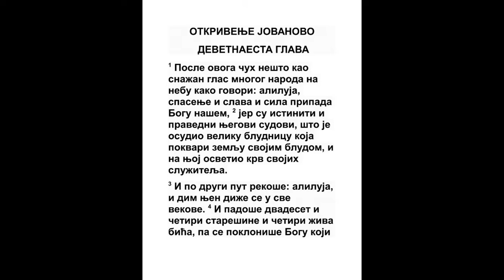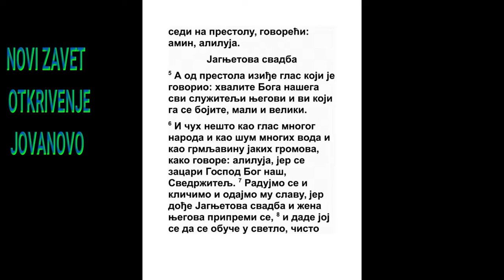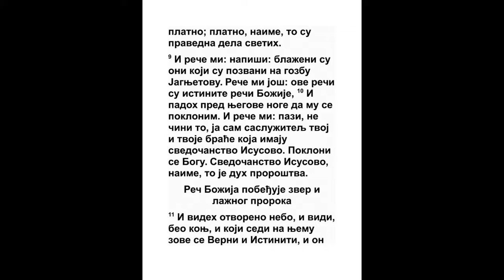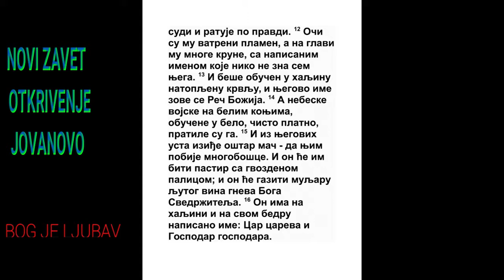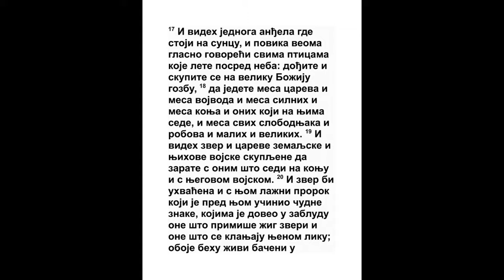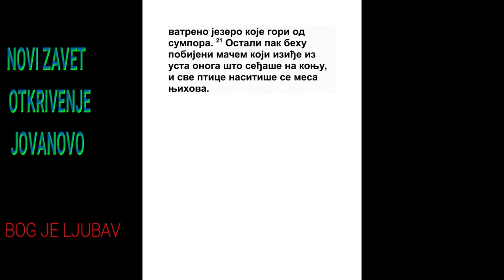OTKRIVENJE JOVANOVO DEVETNAESTA GLAVA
1 I posle ovog čuh glas veliki naroda mnogog na nebu gde govori: Aliluja! Spasenje i slava i čast i sila Gospodu našem;
Ps. 3:8, Mt. 6:13, Otk. 4:11, Otk. 7:10
2 Jer su istiniti i pravi sudovi Njegovi, što je osudio kurvu veliku, koja pokvari zemlju kurvarstvom svojim, i pokajao krv slugu svojih od ruke njene.
5 Moj. 32:43, Otk. 6:10, Otk. 16:7, Otk. 17:5
3 I drugom rekoše: Aliluja! I dim njen izlažaše va vek veka.
Isa. 34:10, Otk. 14:11
4 I padoše dvadeset i četiri starešine, i četiri životinje, i pokloniše se Bogu koji seđaše na prestolu, govoreći: Amin, aliluja!
Nem. 5:13, Otk. 4:4
5 I glas iziđe od prestola koji govori: Hvalite Boga našeg sve sluge Njegove, i koji Ga se bojite, i mali i veliki.
Ps. 134:1
6 I čuh kao glas naroda mnogog, i kao glas voda mnogih, i kao glas gromova jakih, koji govore: Aliluja! Jer caruje Gospod Bog Svedržitelj.
Jezek. 1:24
7 Da se radujemo i veselimo, i da damo slavu Njemu; jer dođe svadba Jagnjetova, i žena Njegova pripravila se;
Isa. 44:23, Mt. 22:2, 2 Kor. 11:2, Ef. 5:32
8 I dano joj bi da se obuče u svilu čistu i belu: jer je svila pravda svetih.
Ps. 45:13, Ps. 132:9, Jezek. 44:16
9 I reče mi: Napiši: Blago onima koji su pozvani na večeru svadbe Jagnjetove. I reče mi: Ove su reči istinite Božije.
Lk. 14:15
10 I padnuvši pred nogama njegovim poklonih mu se; i reče mi: Gle, nemoj, ja sam sluga kao i ti i braća tvoja koja imaju svedočanstvo Isusovo. Bogu se pokloni; jer je svedočanstvo Isusovo Duh Proroštva.
Dela 10:26, Dela 14:15, 1 Jn. 5:10, Otk. 12:17, Otk. 22:8
11 I videh nebo otvoreno, i gle, konj beo, i koji seđaše na njemu zove se Veran i Istinit, i sudi po pravdi i vojuje.
Isa. 11:4, Jn. 14:6, Otk. 3:14, Otk. 6:2
12 A oči su Mu kao plamen ognjeni, i na glavi Njegovoj krune mnoge, i imaše ime napisano, kog niko ne zna do On sam.
Priče 30:4, Isa. 9:6
13 I beše obučen u haljinu crvenu od krvi, i ime se Njegovo zove: Reč Božija.
Isa. 63:2, Jn. 1:1
14 I vojske nebeske iđahu za Njim na konjima belim, obučene u svilu belu i čistu.
Dan. 10:6, Mt. 17:2, Otk. 4:4, Otk. 7:9
15 I iz usta Njegovih iziđe mač oštar, da njime pobije neznabošce; i On će ih pasti s palicom gvozdenom; i On gazi kacu vina i srdnje i gneva Boga Svedržitelja.
Ps. 2:9, Isa. 11:4, Isa. 63:2, Isa. 63:3, 2 Sol. 2:8, Otk. 1:16, Otk. 2:27, Otk. 14:19, Otk. 19:21
16 I ima na haljini i na stegnu svom ime napisano: Car nad carevima i Gospodar nad gospodarima.
Ps. 72:1, Ps. 72:18, Dan. 2:47, Ef. 1:22, Otk. 17:14
17 I videh jednog anđela gde stoji na suncu i povika glasom velikim govoreći svima pticama koje lete ispod neba: Dođite i skupite se na veliku večeru Božiju,
Jezek. 39:17
18 Da jedete mesa od careva, i mesa od vojvoda, i mesa od junaka, i mesa od konja i od onih koji sede na njima, i mesa od svih slobodnjaka i robova, i od malih i od velikih.
Jezek. 39:17, Otk. 19:21
19 I videh zver i careve zemaljske i vojnike njihove skupljene da se pobiju s Onim što sedi na konju i s vojskama Njegovim.
Otk. 16:14, Otk. 16:16
20 I bi uhvaćena zver, i s njom lažni prorok koji učini pred njom znake kojima prevari one koji primiše žig zverin i koji se poklanjaju ikoni njenoj: živi biše bačeni oboje u jezero ognjeno, koje gori sumporom.
Dan. 7:11, Dan. 7:26, Otk. 16:13, Otk. 20:10
21 A ostali pobijeni biše mačem Onog što sedi na konju, koji iziđe iz usta Njegovih: i sve se ptice nasitiše od mesa njihovog.